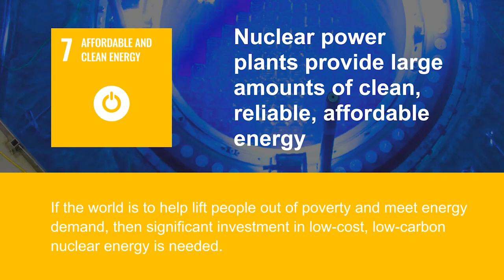Dr. Sama Bilbao y Leon - Director General of the World Nuclear Association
Dr. Sama Bilbao y Leon, Director General of the World Nuclear Association, sheds light on the profound impact of affordable and reliable energy on everyday life, using the story of Anna and her family as a lens. Unlocking a 24/7, carbon-free energy system demands a significant increase in nuclear capacity to meet ambitious 2050 climate goals. However, the implications extend far beyond emission reduction. Tripling nuclear capacity will create benefits spanning health, socio-economic growth, and overall well-being for communities worldwide, enabling more families to experience the lifestyle exemplified by Anna. Listen to the insights shared by Dr. Bilbao y Leon in her complete (NICE)Talk.